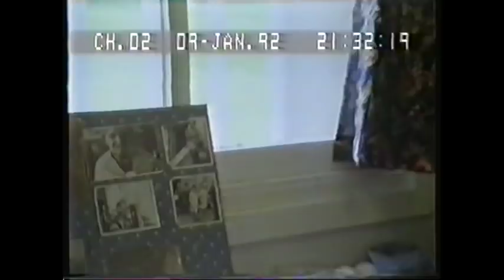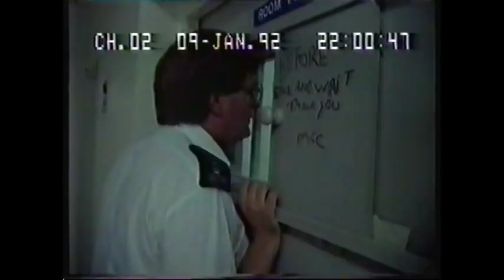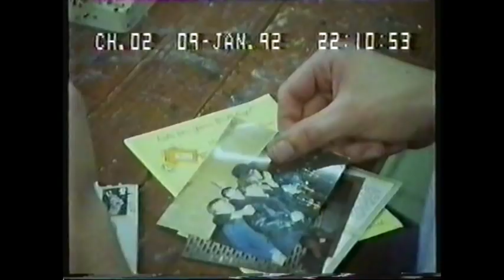GRENDON PRISON HISTORY - INSIDE GRENDON APU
This video shows the work of Grendon Acute Psychiatric Unit, which unfortunately closed when Grendon Prison was completely closed for re-wiring in 1990. The date on the recording is the date when this particular recording was copied.

It shows the remarkable work of the prison Hospital Staff and the struggles of its residents.

It is significant that prisoner Gary Bland was able to legally take his own life in the Prison Hospital shortly after this film was made and the Grendon staff supported Gary and his family through this painful process.